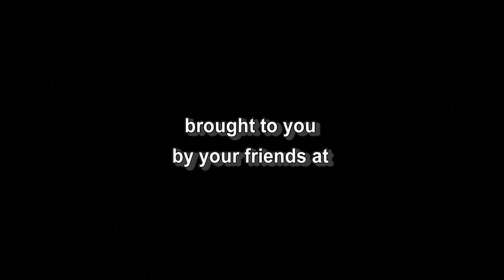Country & Roots Music Stars we lost in 2021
00:15 Betty Amos  (July 27, 1934 – September 30, 2021)
01:00 Razzy Bailey  (February 14, 1939 – August 4, 2021)
01:40 Ed Bruce  (December 29, 1939 – January 8, 2021)
02:19 Don Everly  (February 1, 1937 – August 21, 2021)
03:13 George Frayne (Commander Cody) (July 19, 1944 – September 26, 2021)
03:47 Nanci Griffith  (July 6, 1953 – August 13, 2021)
04:43 Tom T. Hall  (May 25, 1936 – August 20, 2021)
05:25 Stonewall Jackson (November 6, 1932 – December 4, 2021)
06:28 Hugh X. Lewis (December 25, 1930 – December 29, 2020)
07:16 Don Maddox  (May 19, 1912 – September 12, 2021)
08:12 Rose Lee Maphis (December 29, 1922 – October 26, 2021)
09:16 bassist Bob Moore (November 30, 1932 – September 22, 2021)
09:57 Misty Morgan  (May 23, 1945 – January 1, 2021)
10:48 Michael Nesmith    (December 30, 1942 – December 10, 2021)
11:43 Sonny Osborne  (October 29, 1937 – October 24, 2021)
12:26 Lloyd Price (March 9, 1933 – May 3, 2021)
13:32 B.J. Thomas  (August 7, 1942 – May 29, 2021)
14:28 Sue Thompson  (July 19, 1925 – September 23, 2021)
15:18 Charlie Watts  (June 2, 1941 – August 24, 2021)

Also Remembering
Richie Albright  Waylon Jennings drummer & producer
Patsy Bruce   songwriter & manager
J.D Crowe  Bluegrass banjo legend
Dusty Hill  "ZZ Top" bassist
Mark Jones   banjo player & radio host
Jamie O'Hara  "The O'Kanes"
Bill Owens  musical mentor to Dolly Parton
Randy Parton  singer-songwriter
Gary Scruggs  bassist & guitar player
Ronnie Tutt  drummer
Jim Weatherly  singer-songwriter
Mary Wilson  "The Supremes"
Rusty Young  guitarist, "Poco"